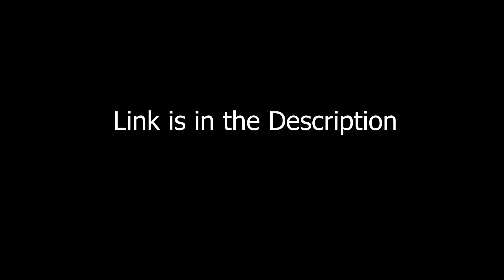KYU MDisCrazY KO PISTOL NAHI DENI CHAHIYE || PUBG MOBILE EPIC MOMENT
Video ko pura dekhna and bell icon daba kar notifcations ko all par karna :D